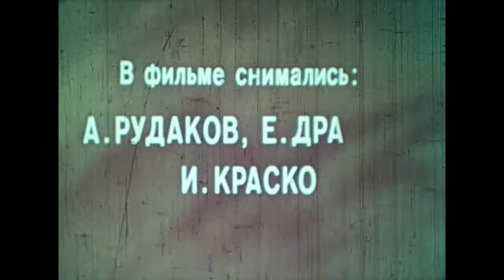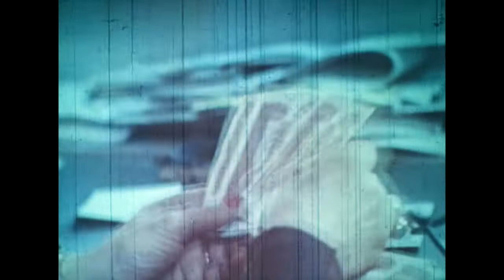Неожиданное предложение (Реклама Сбербанка СССР)